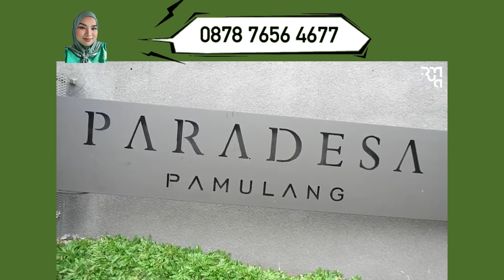PARADESA PAMULANG KINI SANGAT MENARIK - HARGA START 900 JUTAAN DEKAT KEMANA-MANA